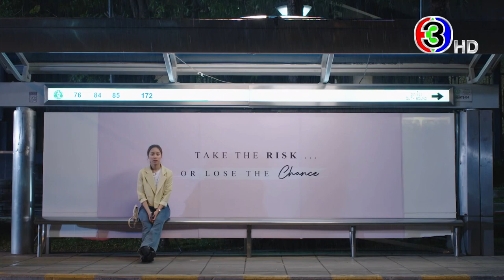รักสุดใจยัยตัวแสบ เริ่ม 25 พฤษภาคมนี้ | 3Plus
บอกแล้วว่า รักสุดใจยัยตัวแสบ ไม่ใช่ละครเบาๆ 😃

📍 เริ่มตอนแรก 25 พฤษภาคมนี้
วันจันทร์-ศุกร์ ⏰ เวลา 19.00 น.